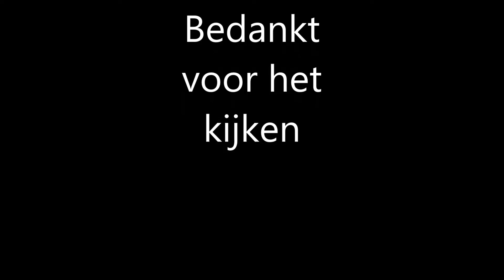Wateroverlast Budel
Er is wat water gevallen in zeer korte tijd.